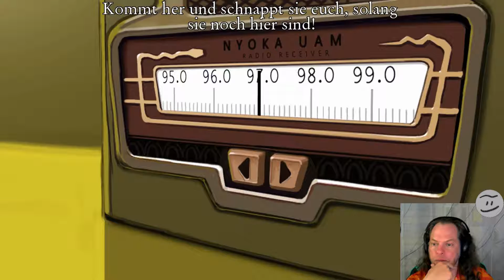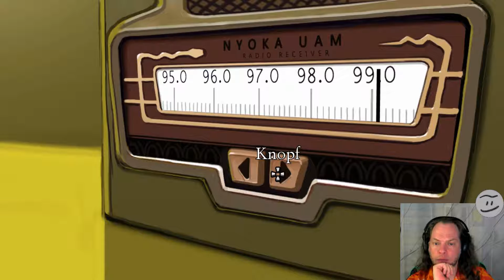Let's Play: The Journey Down Chapter 2 #11 - Das Flugzeug im Bahnhof und das Buch suchen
Let's Play: The Journey Down Chapter 2
Das Flugzeug im Bahnhof und das Buch suchen